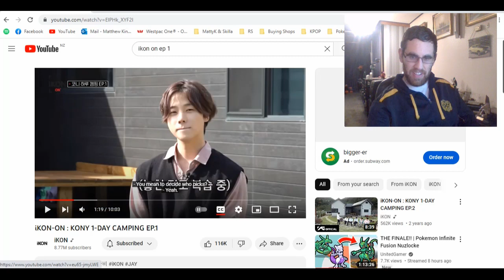Kiwi Reacts to iKON-ON : KONY 1-DAY CAMPING Ep.1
Welcome to Something Different Sunday where I react or record a video different from the usual reactions. Today I react to iKON-On : Kony 1-Day Camping Ep.1.

iKON-ON : KONY 1-DAY CAMPING was requested by:
BORINGday
Erafika

Just note that it may be a while before we react to your requests but we are always happy to take requests.